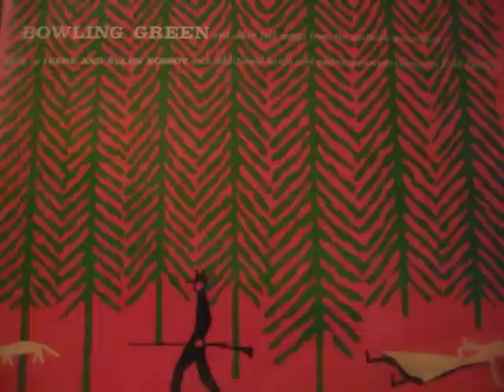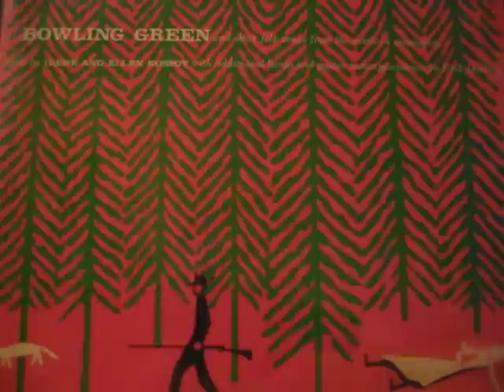Kossoy Sisters - Willie Moore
The Kossoy Sisters sing Willie Moore from the compilation album Bowling Green. Erik Darling accompanies throughout the album on banjo